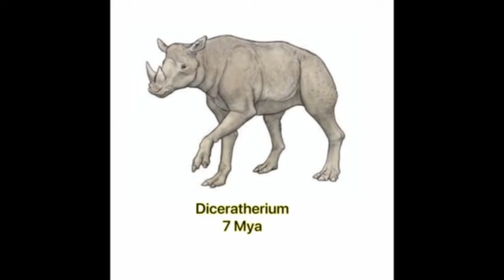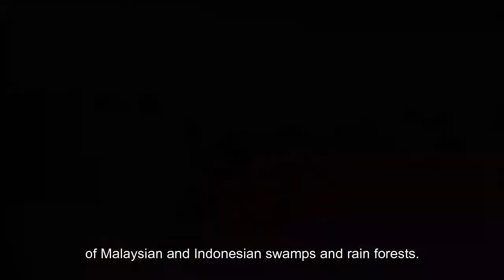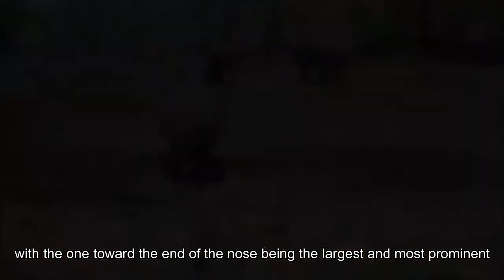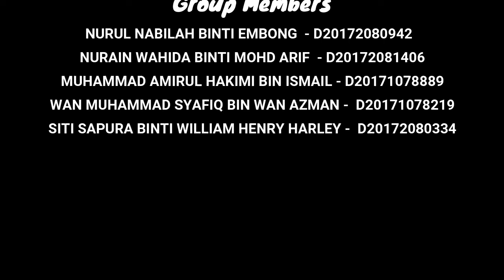SUMATRAN RHINOCEROS - EDUCATION BIOLOGY VIDEO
Lecturer : Dr. Norliana binti Mohd Rosli

Group Members
1. Nurul Nabilah binti Embong D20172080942
2. Nurain Wahida binti Mohd Arif D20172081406
3. Muhammad Amirul Hakimi bin Ismail D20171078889
4. Wan Muhammad Syafiq bin Wan Azman D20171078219
5. Siti Sapura binti William Henry Harley D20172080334